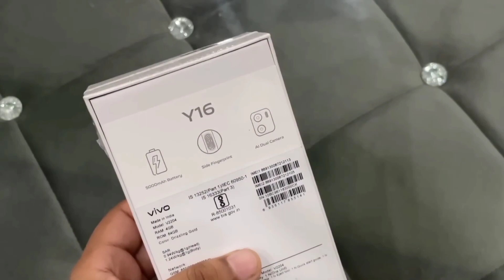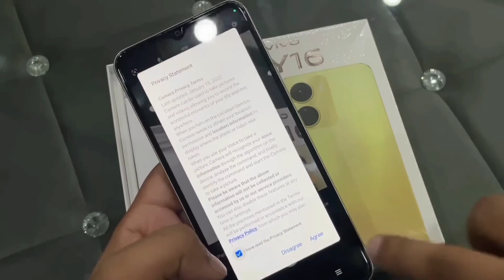Vivo Y16 Unboxing || First Look & Review 🔥| Vivo Y16 Price, Specifications & Many More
Unboxing India
UnboxingIndia
Vivo Y16
Vivo Y16 camera Review in Hindi
Vivo Y16 4GB/64Gb
Vivo Y16 Best budget smartphone